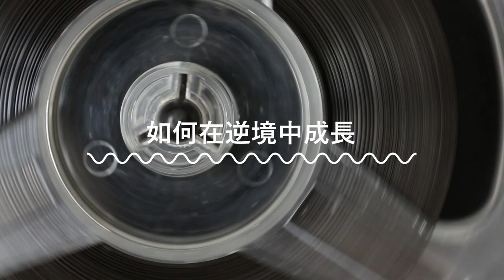李健長老：如何在在逆境中成長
因影片老舊，畫質不堪觀看，故僅保留聲音重新處理後上傳。音質不佳請見諒。
2004/5/16
馬太十四22-33